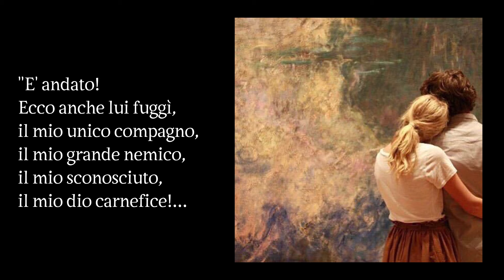FIAMME GEMELLE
di Mario Quaranta